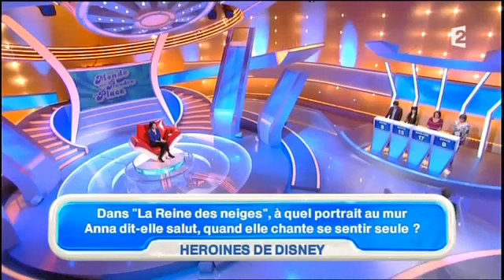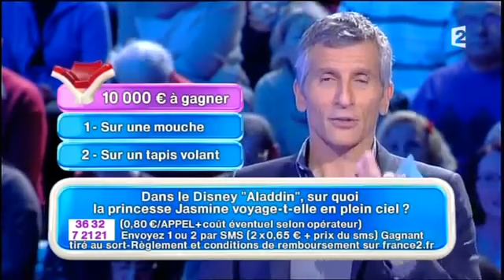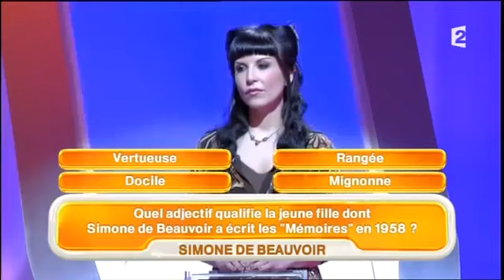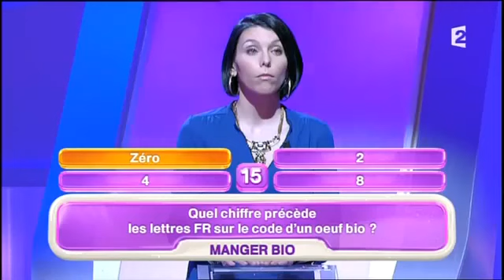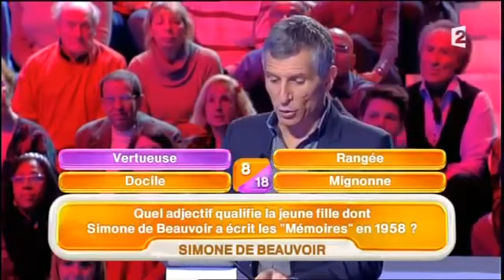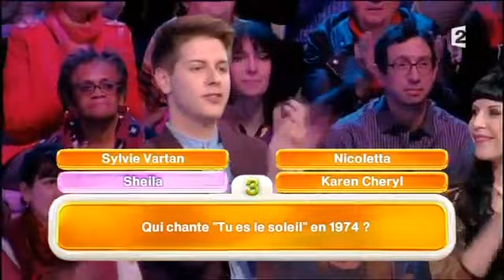Tout le monde veut prendre sa place 24 12 2017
Tout le monde veut prendre sa place Un champion qui a le privilège de choisir le thème des questions, qui de toute manière garde les gains qu??il a acquis.

Avec le présentateur Nagui vous retrouverez votre 'émission Tout le monde veut prendre sa place (parfois abrégé enTLMVPSP) est un jeu télévisé français, diffusé depuis le 3 juillet.

La challenger du jour repart avec des sous !